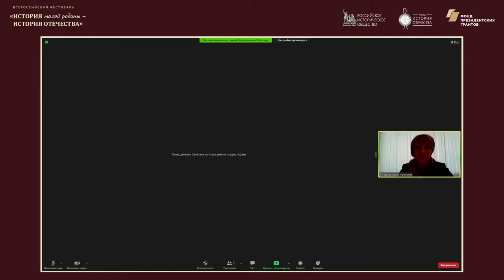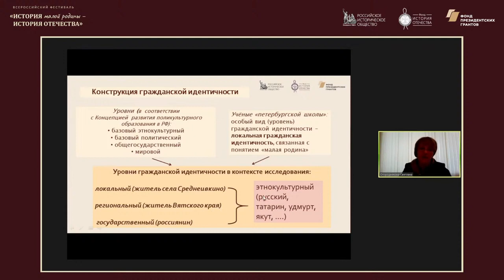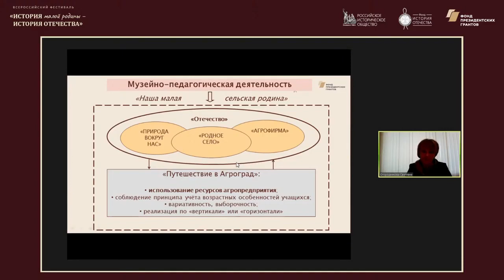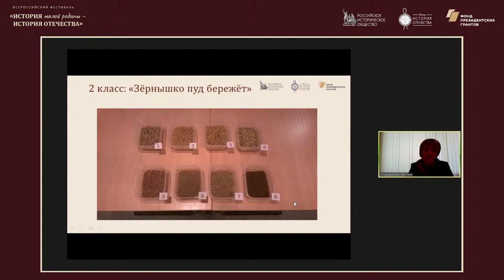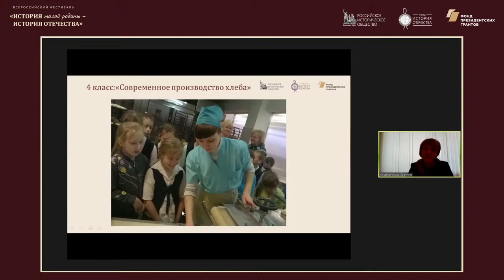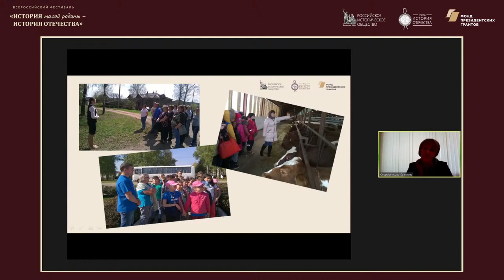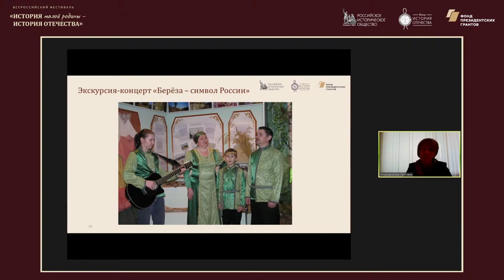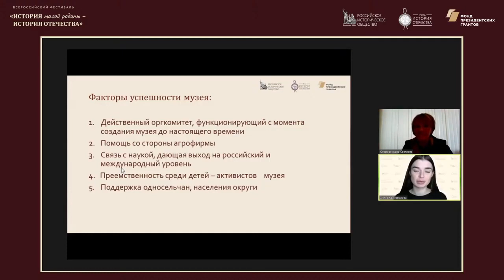Методический лекторий по историческому краеведению Кировская область